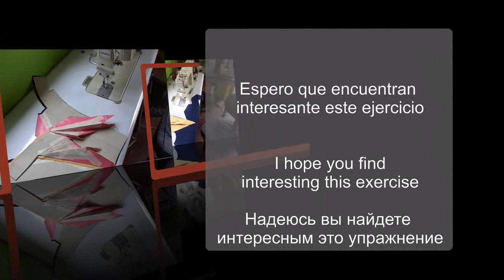Tutoriales de patronaje y confección de prendas de vestir. Desvio de pinza al cuello origami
En este video se explica como desviar la pinza del busto hacia el cuello y como crear cuello con origami.

This video explains how to deflect the bust dart from the bust towards the neck and how to create a neck with origami.
В этом ролике рассматривается перевод грудной вытачки на нижнюю точку выреза горловины а так же изготовление воротника со складками типо оригами.
Este canal es dedicado a enseñar a los interesados la ciencia de patronaje y trucos de confección. Orientado al publico en general a los estudiantes de carrera de diseño de modas o para profesionales que desean ampliar su conocimiento.